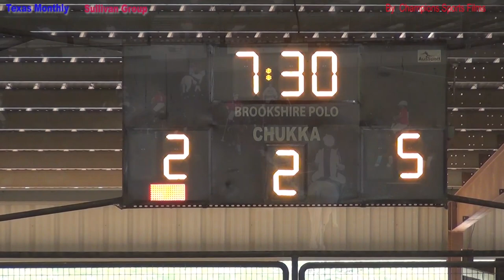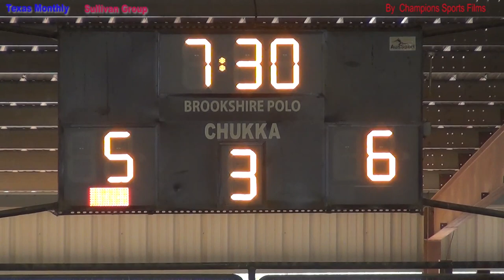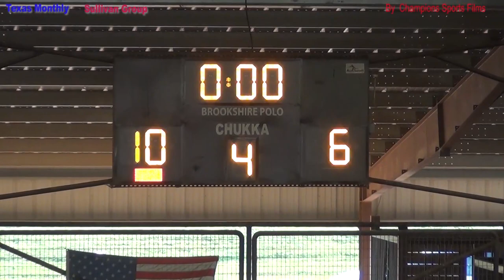Sullivan Group vs Texas Monthly Nov 7 2018